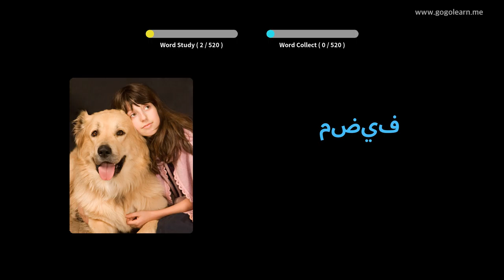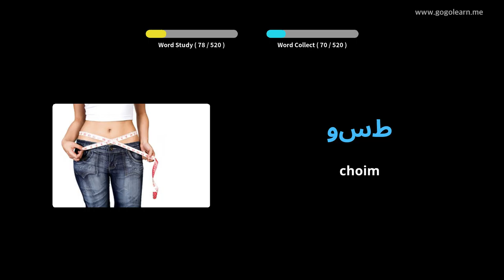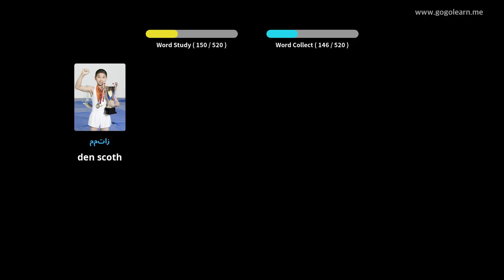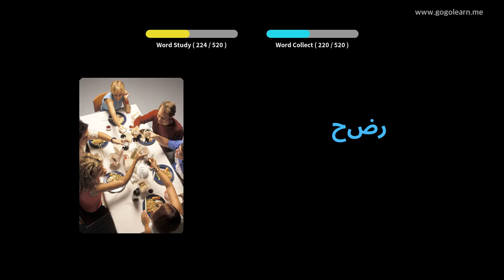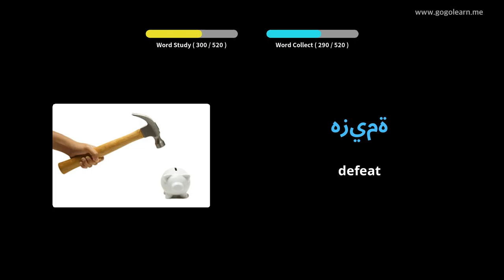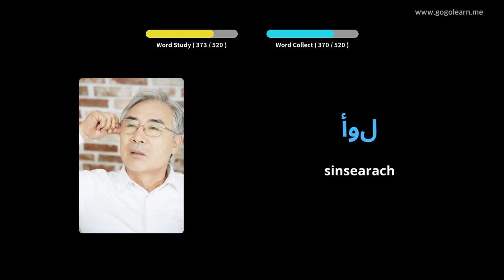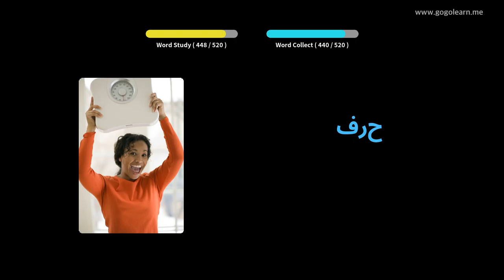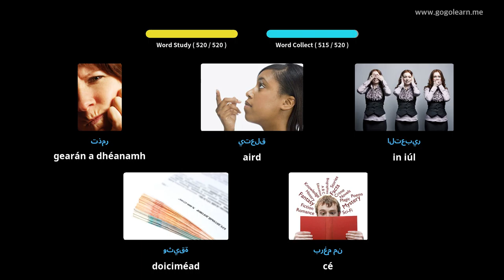Stór Focal Araibis Meánscoil Bhunúsach | Golearn